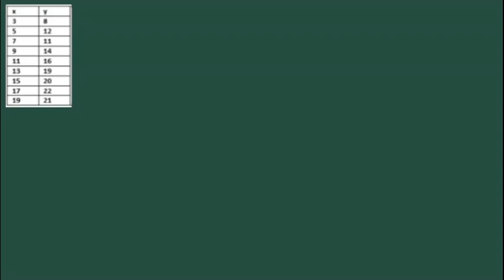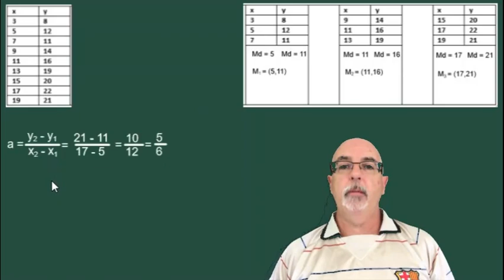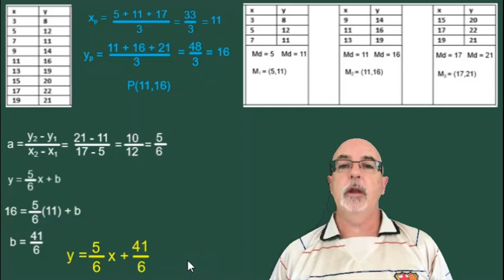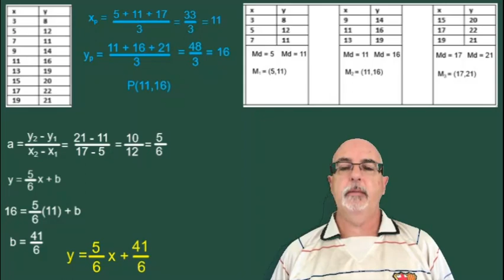The Median Median Line Method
An intro to the Median Median Line method for finding the equation of a regression line.